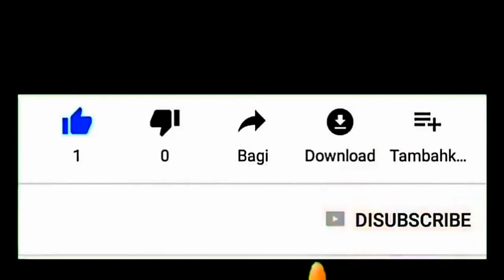Maintenance Routine || Gitar Dan Efek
Perawatan rutin sangatlah diperlukan, tak hanya gitar dan efek. Perawatan rutin juga bisa kita terapkan terhadap semua barang yang kita miliki.